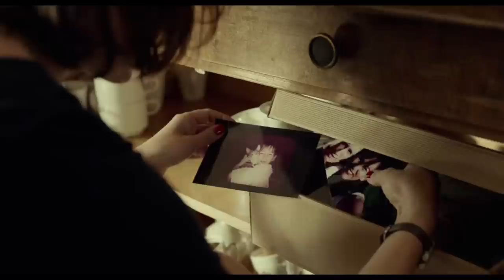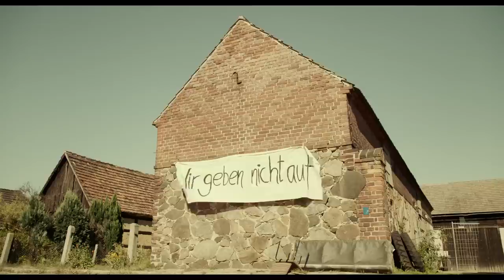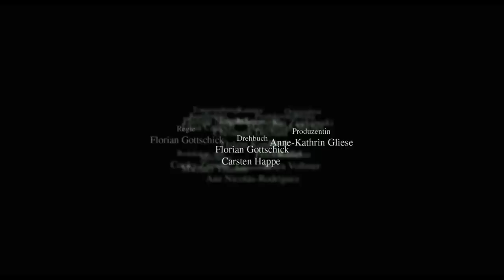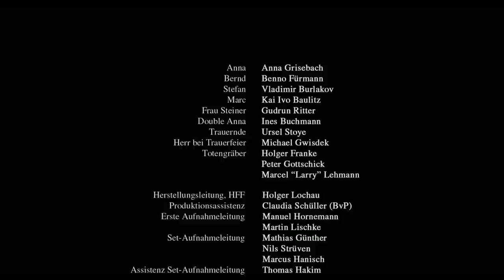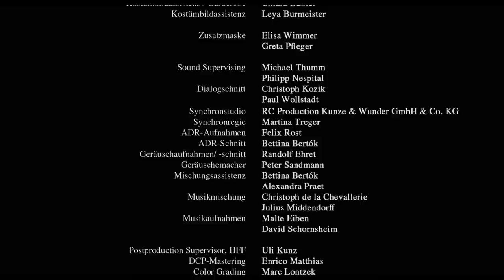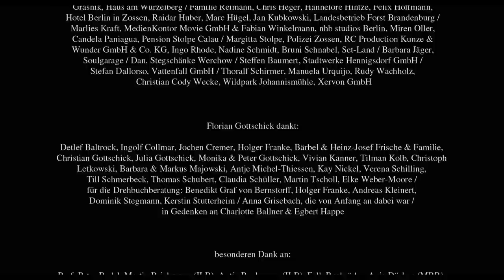Nachthelle | Ganzer Film (deutsch) (with English subs)ᴴᴰ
Es verspricht, ein idyllisch-sentimentales Wochenende zu werden. Die Liebespaare Anna und Stefan und Bernd und Marc treffen sich in ihrer alten Heimat. Der expandierende Kohletagebau, der bald Dorf, Wiesen und Wälder verschlucken wird, hat den Ort entvölkert. Die alte Schule ist verfallen, die Toten auf dem Friedhof wurden exhumiert und dennoch genießen die vier ihre Zeit in der todgeweihten Gegend und schwelgen in Erinnerungen. Doch eine alte Schuld drängt sich vehement in Annas Bewusstsein. Der Ort ihrer Jugend hat eine bedrohliche Wirkung auf sie: Sie wird von Alpträumen heimgesucht, etwas Unheimliches drängt an die Oberfläche, während sich haushohe Fördermaschinen unaufhörlich näher graben. Damit nicht genug, fühlt sich Stefan von der offenen Beziehung der beiden Männer angezogen, was sich Marc zunutze macht, um mit Annas angeschlagener Psyche zu spielen.

Die sonst so souveräne Anna muss erfahren, wie ihr erst das gut strukturierte Leben und dann der Freund entgleiten – und sie muss lernen, dass einzig die Konfrontation mit den Dämonen ihrer Vergangenheit einen Ausweg bietet.

ENGLISH: It promises to be an idyllic and sentimental weekend. – The lovers ANNA and STEFAN and BERND and MARC meet in their old home. The expanding coal mining industry, which will soon swallow up the village, meadows and forests, has depopulated the place. The old school has expired, the dead in the cemetery have been exhumed and yet the four enjoy their time in the dying area and reminisce. But an old guilt pushes vehemently into Anna’s consciousness. The place of her youth has a threatening effect on her: she is afflicted by nightmares, something sinisterly surges to the surface, while towering conveyors dig incessantly closer. And that’s not enough, Stefan is drawn to the two men’s open relationship, which Marc takes advantage of to play with Anna’s ailing psyche.

The otherwise so confident Anna has to learn how to first slip away from well-structured life and then the friend – and she has to learn that only the confrontation with the demons of their past offers a way out.

Darsteller: Anna Grisebach, Benno Fürmann, Vladimir Burlakov, Kai Ivo Baulitz, Gudrun Ritter, Michael Gwisdek
Regie: Florian Gottschick

© Darling Berlin / UCM.ONE